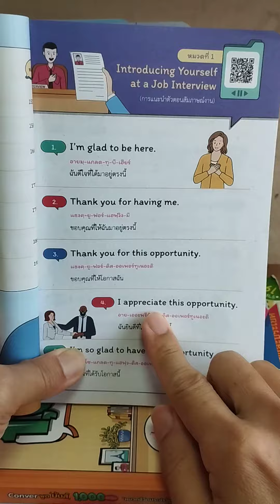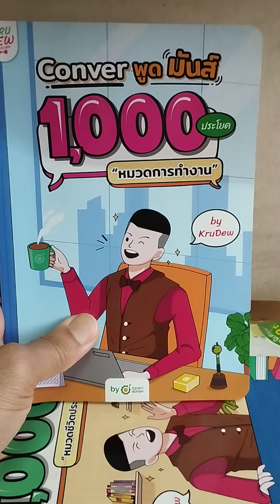เรียนภาษาอังกฤษด้วยตัวเอง